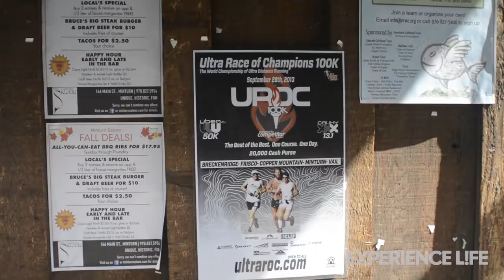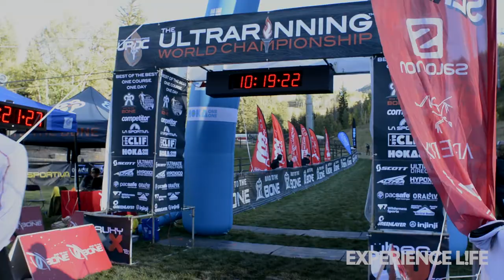Behind the Scenes With Kilian Jornet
Learn how the Spanish ultramarathoner embraces the physiological and mental aspects of long-distance running in Experience Life's exclusive interview.